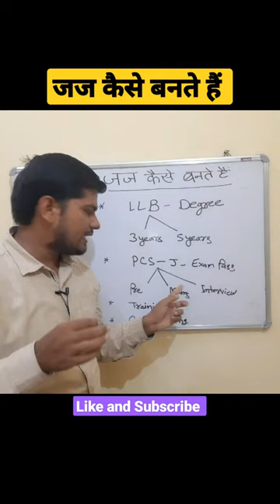Judge kaise bane। judge kaise banate hai । Judge status। Law Status। judges status 💥